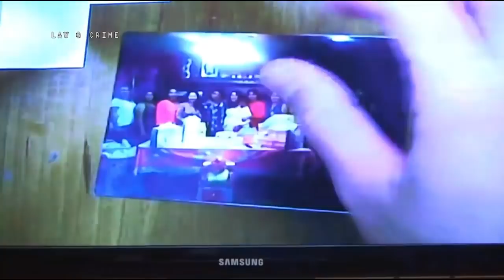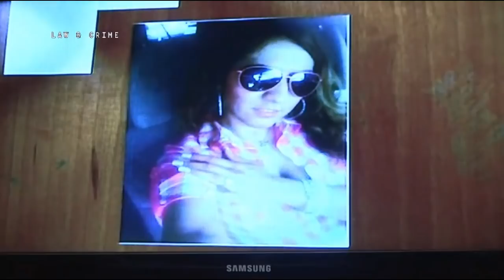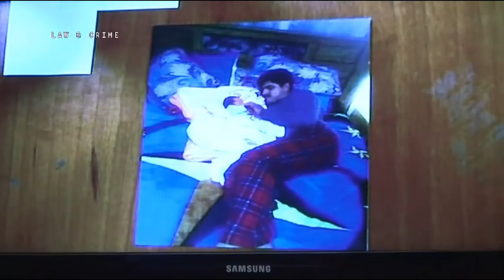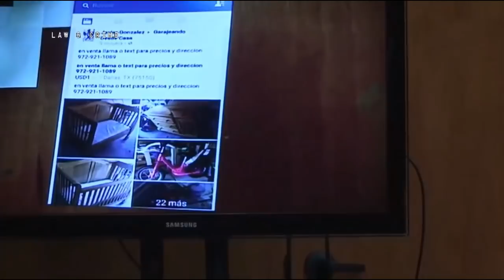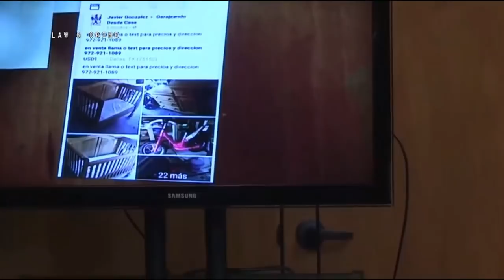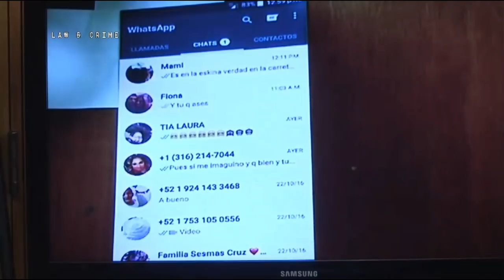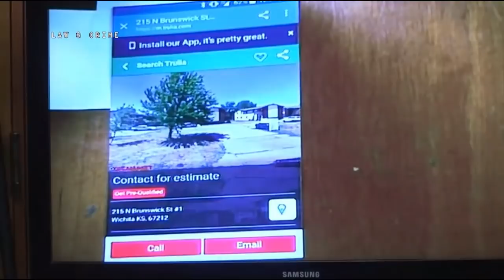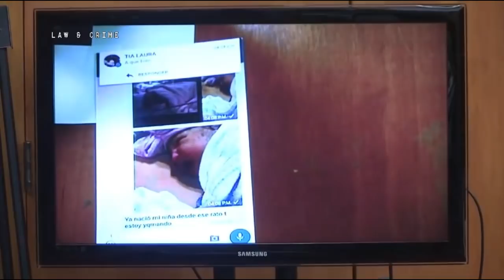Yesenia Sesmas Trial Day 4 Part 4 Detective Hans Asmussen Testifies